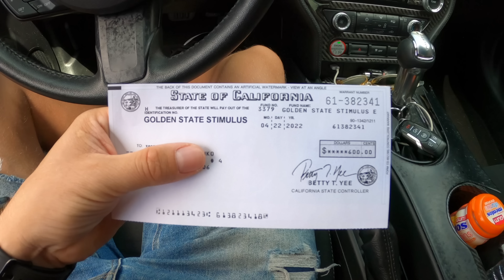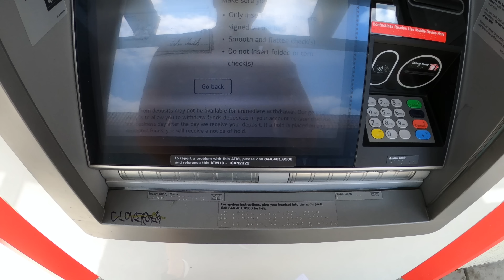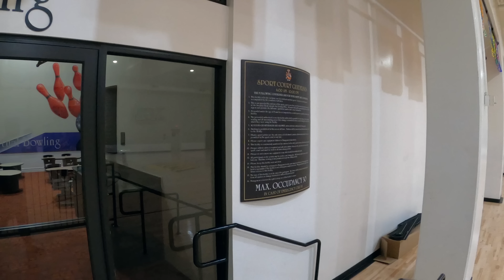Калифорния дала мне 600$ | Купил новый микрофон | Влог Жизнь в Америке